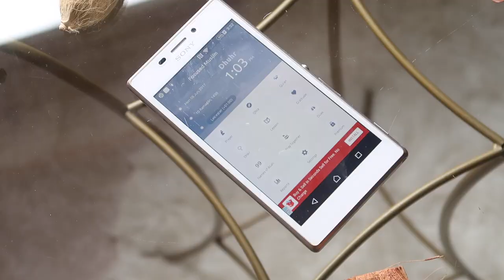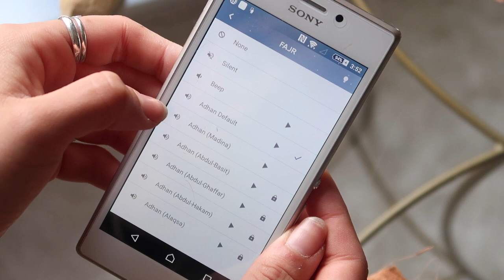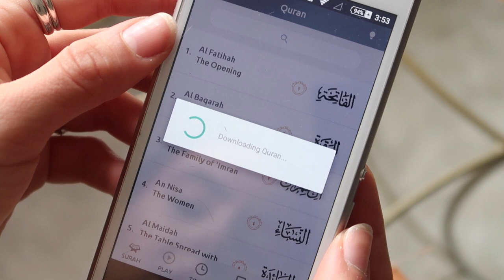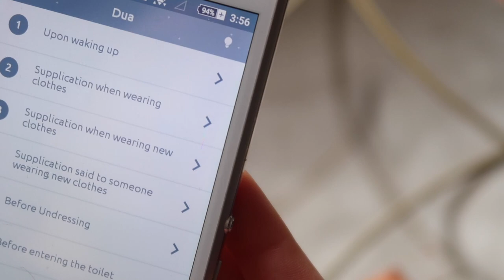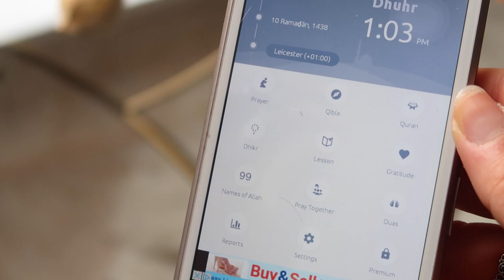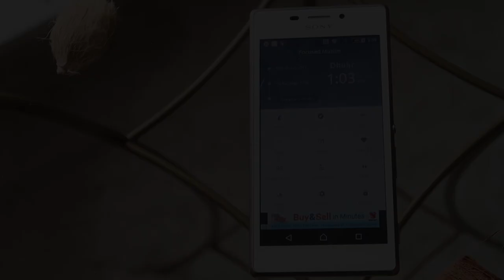RAMADAN OBSESSION!!! | Amina Chebbi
CODE: AMINA26